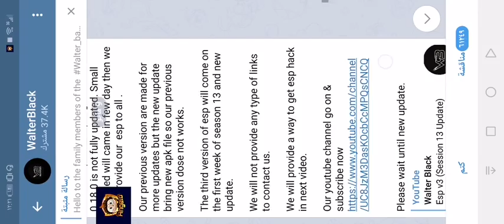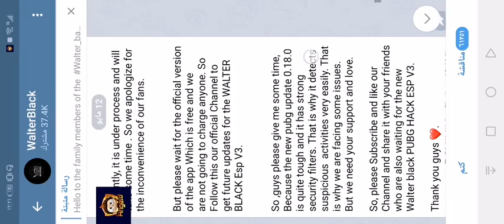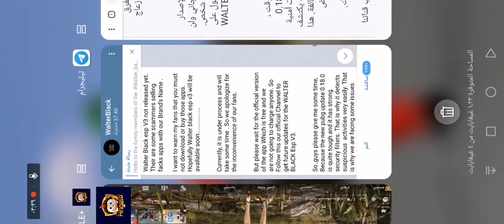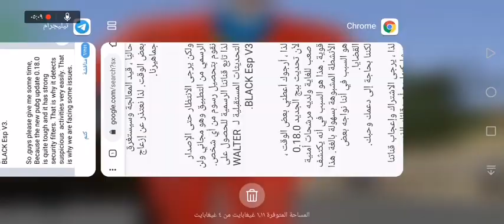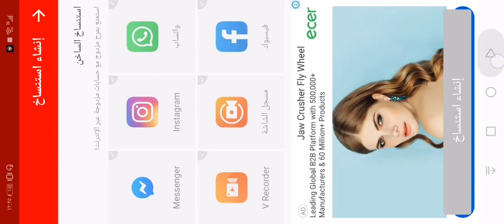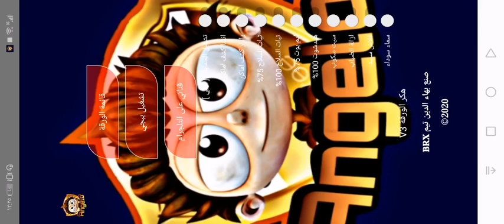شرح تـ هـ ـكير ببجي سيزن 13 تحديث 0.18.0 بدون روت. وبدون باند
لاتنسه تشترك بالقناة 🔔 حتى يوصلك اشعار الفديو القادم وتنطي لايك 👍 للمقطع تشجيعا منكم 😍 رابط برنامج الهحر رابط برنامج الناسخ سوي لايك 👍 و اشترك بالقناة 🔔حتى يوصلك كل شي جديد انزله بالقناة 😍 اذا اعــجــبك الـفـيـديـو اضـغـط عـــلى زر لايك 👍 واشـتـراك فـــي الــــقـــنـاة اذا كـــنــت جــديــد ويــانـا ✅ وفــعل الــــجـــرس 🔔 حـــتــــى يـــوصــلك كـــــــــل شـــيــئ جـــديـــد يـــتـم نــشــره فــــــي الــــقناة
هكر ببجي موبايل للاندرويد اصدار 9.